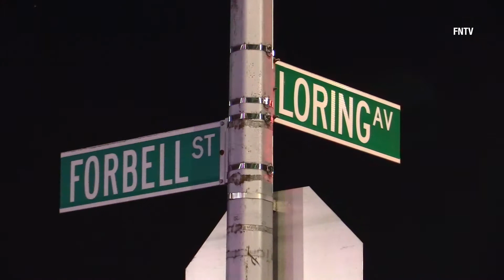Multiple shot two Fatality (Brooklyn) w/ interview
July 04, 2022 | BROOKLYN, NY: At Approximately 11:38pm police in Brooklyn responded to reports of multiple people shot at 1372 Loring avenue inside of the Spring Creek Food Mart located in East Brooklyn. According to police two of 3 victims has succumb to their injuries. The condition of other victims is unknown at this time.

One person is in custody at this time

Interview of resident

Video by Martin Callender (FreedomNewsTV)